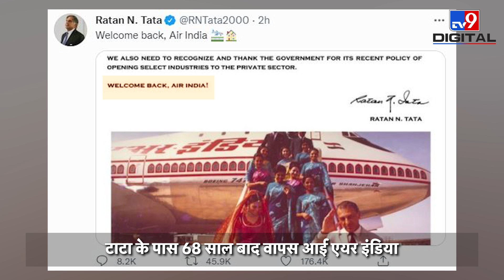68 साल बाद Tata के पास वापस आई Air India, 18 हजार करोड़ रुपए में फाइनल हुई डील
कर्ज में डूबी सरकारी एयरलाइन कंपनी एयर इंडिया, अपने पुराने मालिक के पास वापस लौट आई है. एयर इंडिया के लिए सरकार ने टाटा ग्रुप की बोली को मंजूरी दे दी है. टाटा ग्रुप ने 18000 करोड़ में एयर इंडिया को खरीदा है. इस डील के अंदर सरकार 15300 करोड़ रुपए से एयरलाइन के कर्ज को चुकाएगी और 2700 करोड़ रुपए सरकार को कैश के रूप में मिलेंगे.

Credit: National | Sakshi/Producer | Manish/Editor